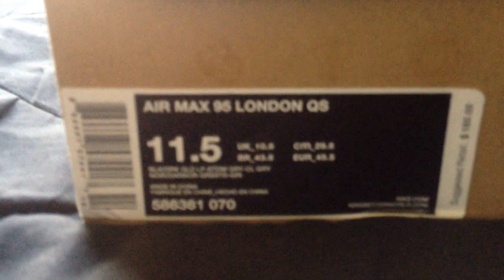Air Max 95 LONDON on Feet